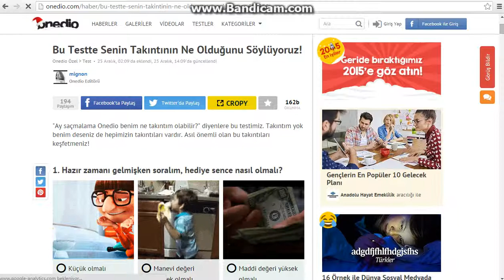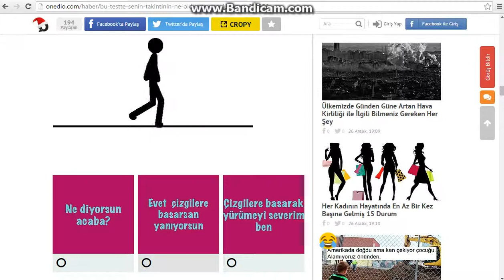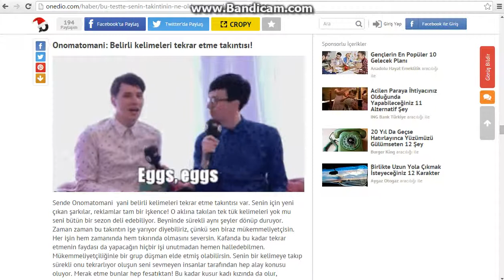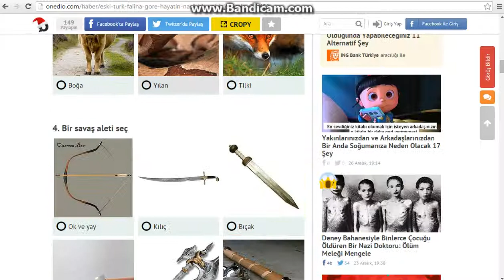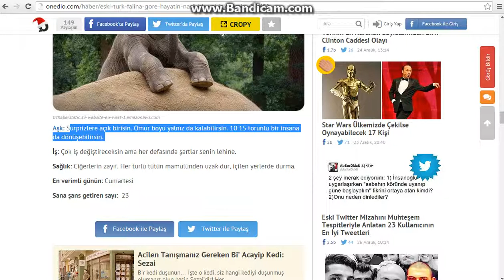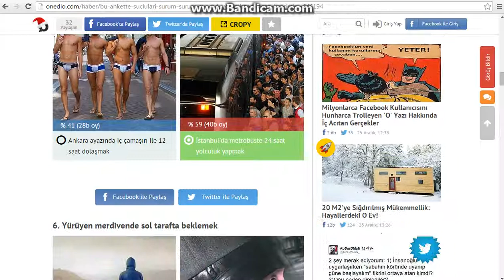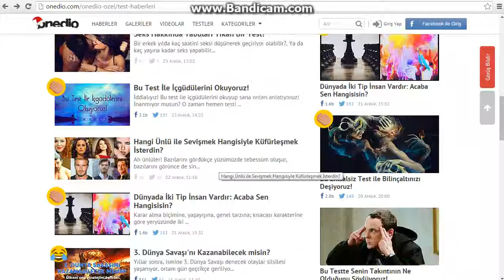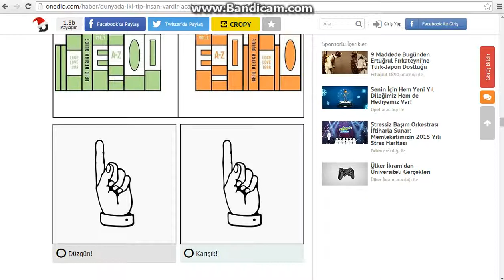Onedio La! #2 - TAKINTILIYIM!!!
+4 LİKE ?